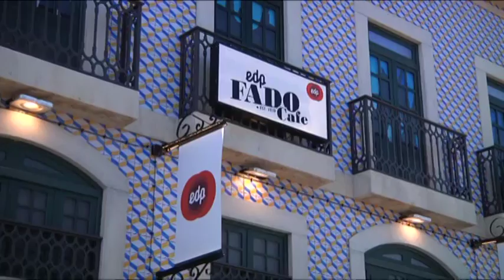Alive: Um palco para o património da Humanidade, lado a lado com o rock e a pop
Cinco anos depois de ter sido considerado Património Imaterial da Humanidade, o fado ocupa um palco no festival Alive, em Algés, onde tem ganho mais admiradores e despertado a curiosidade dos espectadores. Imagem: Franque Silva